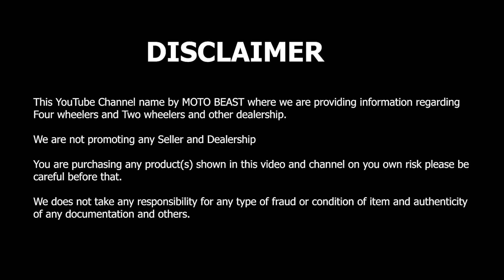Used Cars With Guarantee | Delhi Car Market | Cara With Service Records | All Types Of Used Cars.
Shop name: Bharat Car Bazaar

Address: Bungalow Plot no.5, Pandav Nagar, Opposite Main Mother Dairy Plant, Delhi - 110092.